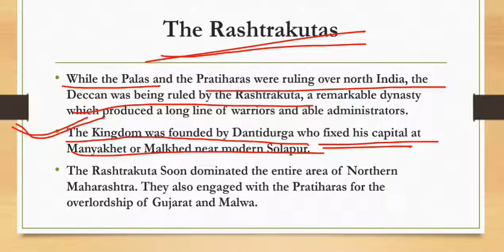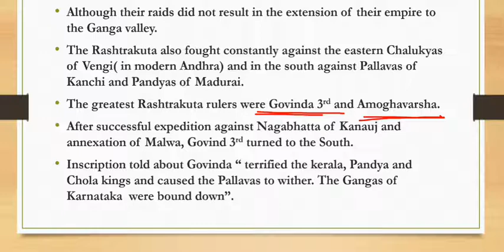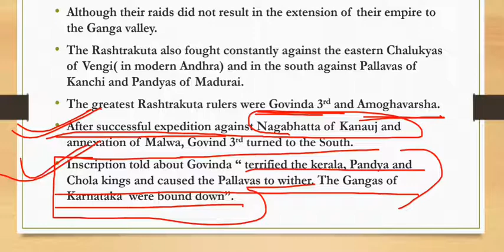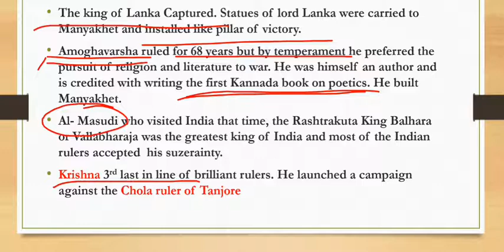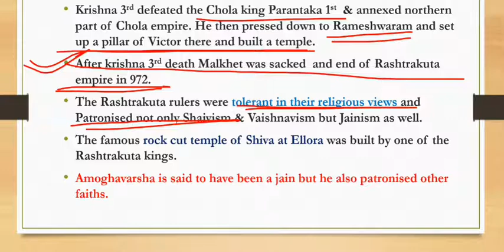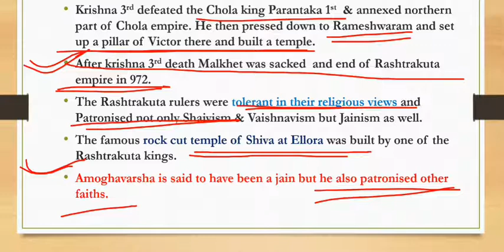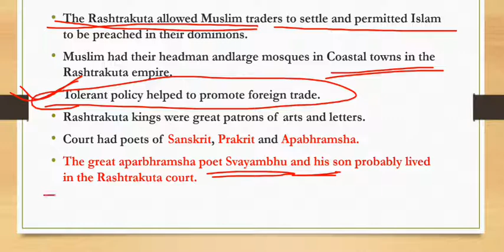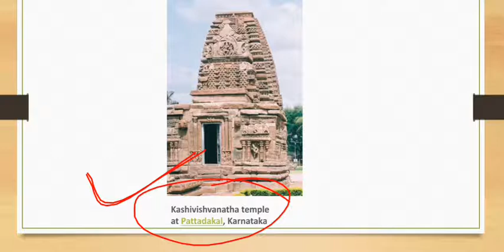The Rashtrakuta Empire | Satish Chandra Medieval History | History for upsc |Rashtrakuta Dynasty